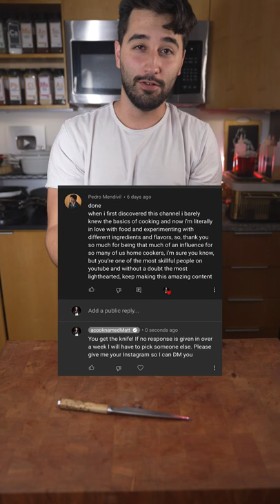Giving away My Favorite Knife